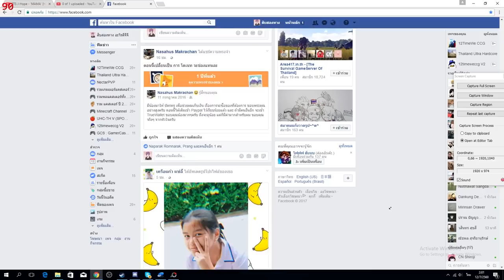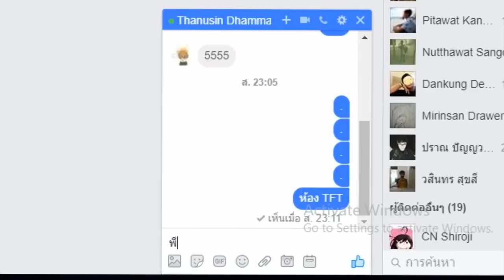พี่ม่อนตัวปลอมหวะ....นี่เฟสกับเพจตัวจริงเฟ้ย